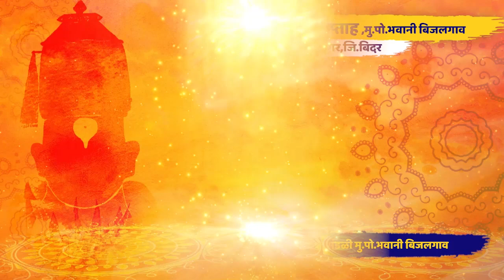नांदण राहीले का | मुलाच्या बापाला चिंता येणार वादळ कसं | ह.भ.प.नवनाथ म. म्हस्के | Navnaath M Mahske